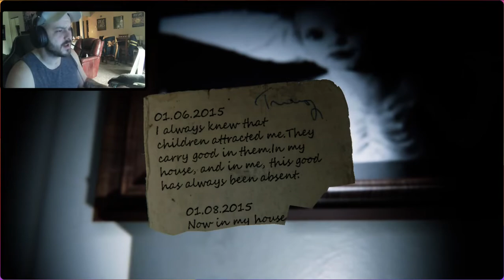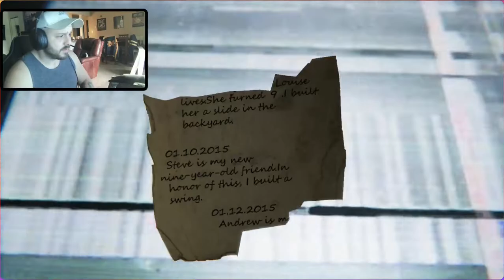My Brown eye Is officially GONE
9 Childs St - is a demo horror game . You play as a child who began to notice strange things in an abandoned house opposite in which an old toy creator lived, and somehow at night secretly from his parents, taking only a flashlight, he decided to see what was happening in this house. But as it should be in a horror, it turns out that this place is fraught with a terrible secret.

AND ITS ONLY A DEMO!!
Check it out and show SOME LOVE!
cant wait for the FULL RELEASE!!